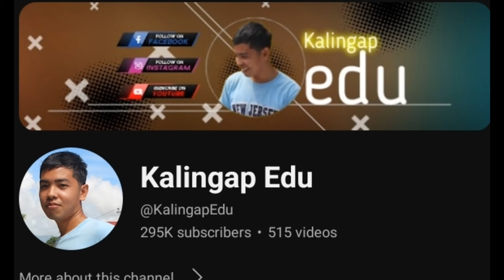NEXT EPISODE NG EDCY ,SINABING VIRAL EPISODE NG EDCY AYON KAY KALINGAP EDU!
Credit to: redzane vlogs